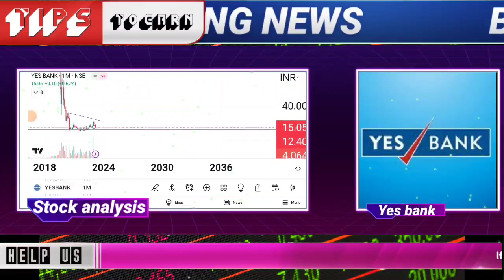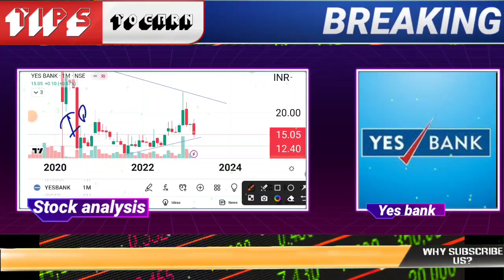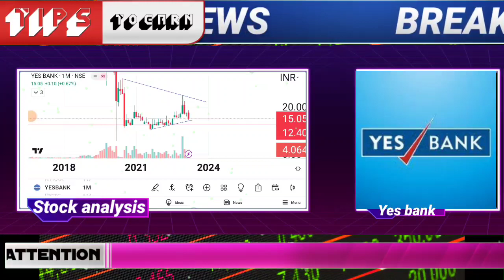Yes bank share latest news today in hindi 2023 | yes bank stock long term target | YES BANK analysis